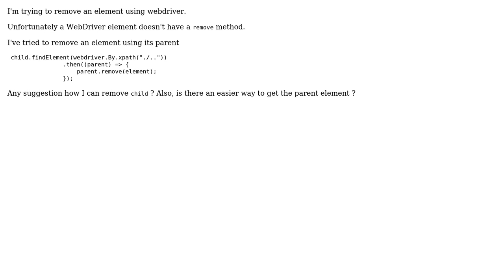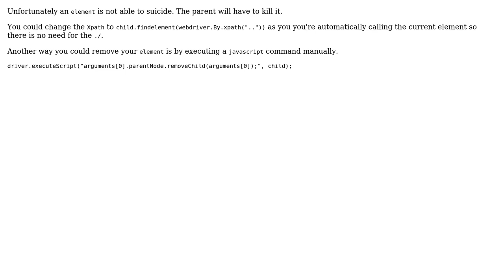Webdriver: How to remove an elementy using js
With thanks & praise to God, and with thanks to the many people who have made this project possible! | Content (except music & images) licensed under CC BY-SA | Music | Images & others | With thanks to user RemcoW user Jeanluca Scaljeri and the Stack Exchange Network Trademarks are property of their respective owners. You are responsible for your own actions.